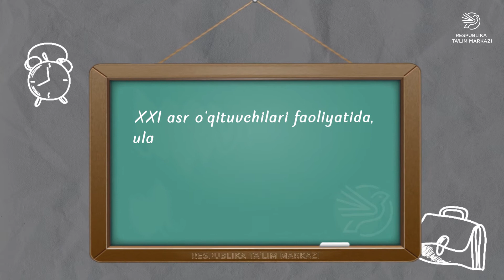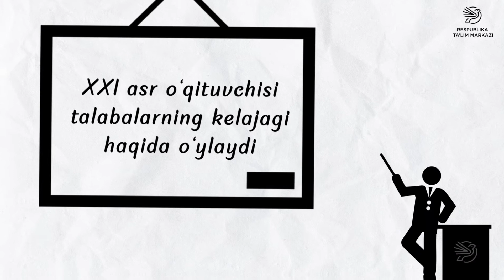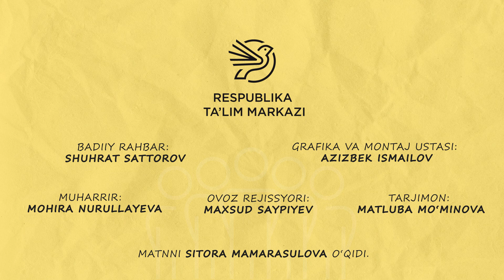XXI asr texnologiyalari | O'qituvchilar uchun